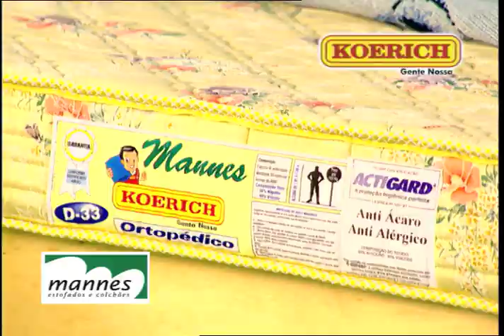De Frente Pro Gol Ofertas 04 - VT1649 02 2002